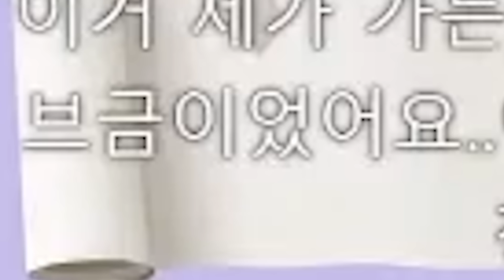안 청초하다고 하니까.. 필살기 쓰는 수녀님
해당 버튜버분이 직접 언급하지 않는 이상, 방송 채팅에서 저를 언급하거나, 영상에 대한 내용으로 뇌절을 하지 않도록 합시다.

만약 생방송을 보러간다면.

1. 오리고기 보고왔다는 것을 숨긴다.
2. 오리고기 영상에 대한 이야기를 하지 않는다.
3. 일단 채팅 치지말고, 다른 사람들의 채팅 분위기를 읽은 후에 채팅한다.